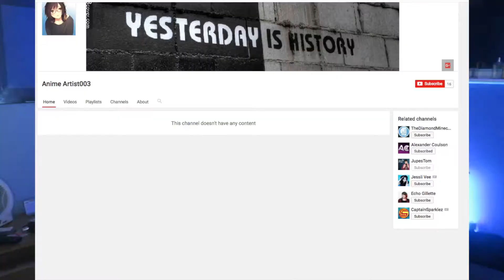COMMENT WALL SERIES! EP 1! FREE SHOUTOUT COMPETITION!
Click Thumbs Up if you enjoyed the video!
●Other ways to talk to me!

I love talking to you guys and getting to know you!

If you're reading this type "Gotta Catch Em All" in the comments!